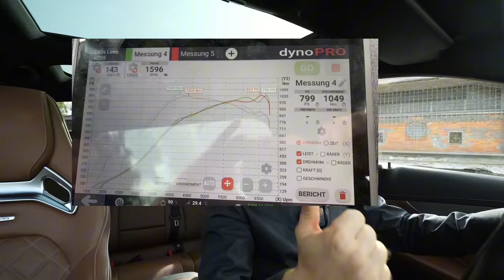Ten „sleeper” jest szybszy od Bugatti 😲 801 koni i majątek w modyfikacje!